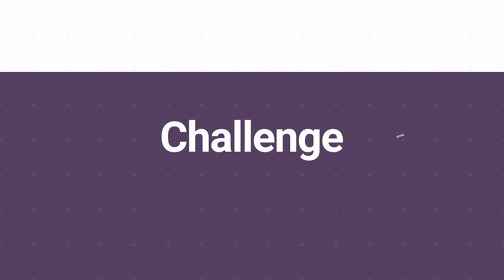St Patrick's Day Special 🇮🇪 ☘️ 🇮🇪 ☘️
Happy St Patrick's Day one and all!! ☘️ 🐍 Beannachtaí na Féile Pádraig! 🇮🇪🇮🇪

We hope you're all having the craic today for St Patrick's Day, this video is sure to put you in the mood. ☘️ That's Duncan from Birmingham, our Grand Marshal for this year's St Patrick's Day Special.

The tune is Drops of Brandy and it's played by students of the Online Academy of Irish Music - an online learning platform for Irish music lovers worldwide! These students are partaking in a learning challenge together, learning the same tune and then creating a video to be submitted to these community montages.

We're offering you your FIRST MONTH FREE WITH OAIM with the code STPATRICKSDAY2023

Choose the Monthly Plan, copy and paste the code and click 'Apply'. You'll get a free month of UNLIMITED ACCESS to all our Irish music tuition courses!

So, why not join the fun? Ah, go on!!!